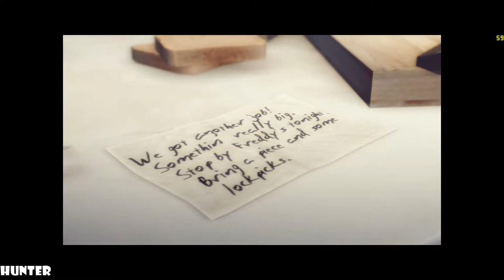Mafia 2 Walkthrough Part 3-Murphy's Law- GAMEPLAY LET"S PLAY PC MAX OUT (1080p60FPS)